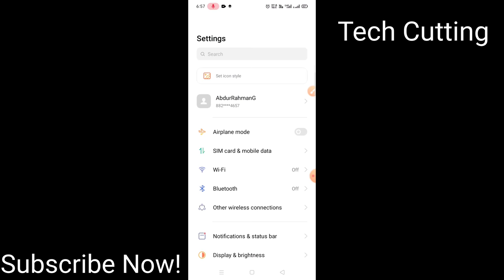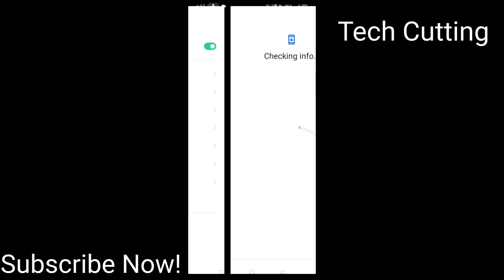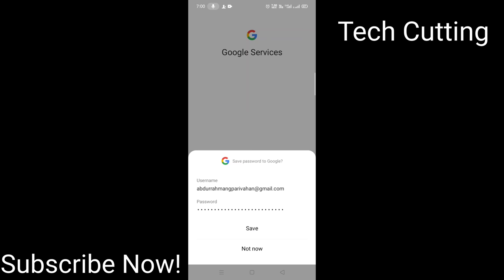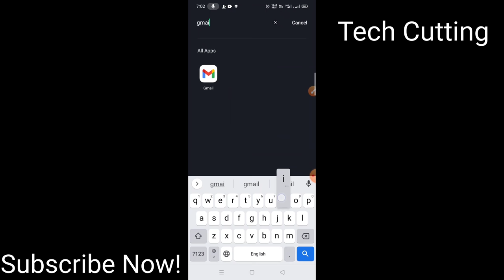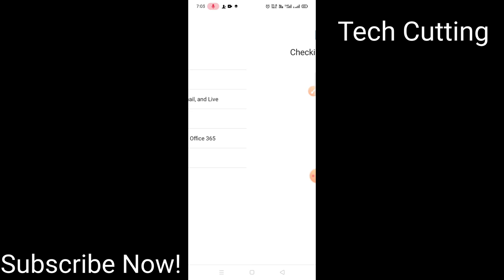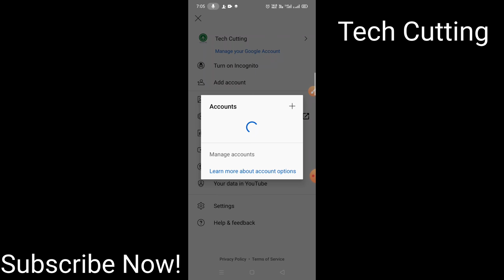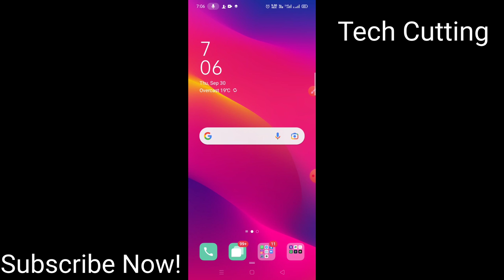अपने ईमेल ID को Login कैसे करें | How to use Gmail in other mobiles | Tech Cutting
Apni Email/Gmail Id Kisi Dusre ke mobile me kaise use kare | How to use Gmail in other mobiles?
Gmail Account Ko Android Phone main Log Out Kaise Kare 2021 | How To Log Out From Gmail In Hindi
Gmail account Login kaise kare || How to gmail sign in ? Gmail email sign in new trick
Gmail app me email login aur logout kaise kare | How to login Gmail account on Android phone 2021
Gmail id login and gmail id logout kaise kare android phone me full explain by Jaat Group Saksham?
Gmail ka purana account kaise khole || Gmail id recover kaise kare || Technical Sahara
Gmail Ko Login Kaise Kare - Gmail Login Kaise Kare Mobile Me
Sign In Gmail
Gmail Login History | Your Gmail Account Security
Gmail Login Kaise Kare Mobile Se | How to Sign in Gmail Account 2021
gmail me login kaise kare new trick | how to gmail account login mobile
Gmail se android phone mein logout kaise kare | How to logout from gmail in hindi
Google account how to login | Gmail account how to login
Google Gmail/email account me login kaise kare ya new account kaise add kare Gmail par
How to Check How Many Websites and Apps are Linked with Gmail | Google से Login कहाँ कहाँ किया हैं ?
How To Create Google Ads Account in 2021 | Get Free 2000 Rupees | (Adwords)
How to Fix - Couldn't Find Your Google Account in 2021 | Only 1 Trick @Tech Sayed
How to Know Who Logged in With My Accoun & Sign Out Google Gmail Account From Other Devices
How to Login a gmail ID your Chrome || Chrome browser me gmail id kaise login kare
How to Login and log out gmail account in chrome browser | chrome browser me gmail id change kre.
How to Login Another Gmail Account in Mobile
How to Login Gmail Account | Google Account Login | Gmail Login 2020 | Login/Sign In Gmail Account
How to login gmail account without OTP | 2 Step verification solution.
How to Login Gmail account without phone number verification | Unknown Device login| Latest 2021|
How to login Gmail in another mobile.
How to Login Google Account in Gmail App
How To Login Into Gmail Account On The Gmail App
How to Login to Gmail Account
How to login to the Gmail account on desktop/laptop using an android phone? (Hindi)
How to secure Gmail Account from hacking
Kisi ki Gmail ID kaise login kare Apne mobile me || dushare mobile ka Gmail ID login kare
Laptop Me Gmail Kaise Open Kare | How To Login Gmail Id And Account In Laptop
Logging Into Gmail
Login Gmail account any devices without 8 digit backup code
Login you gmail account using google security code | Use your phone to get a security code
Login your Gmail ID without Password | Recover a Forgotten Gmail Password
Use Your Phone To Sign In Gmail Account | Apne Gmail Account Ko Secure Kaise Kare

Which Products do I use?